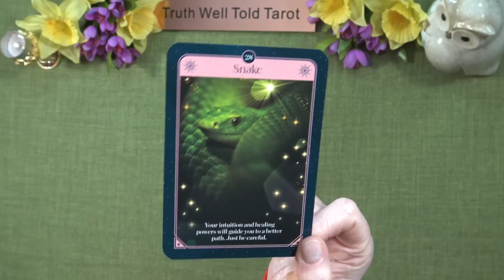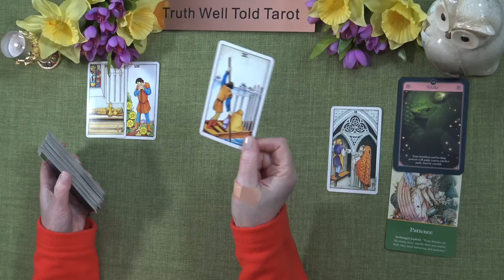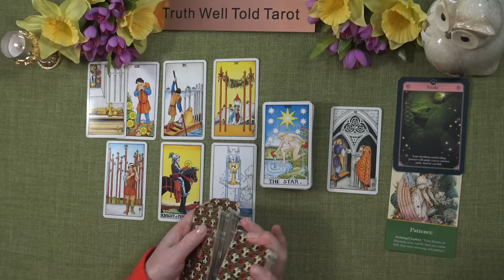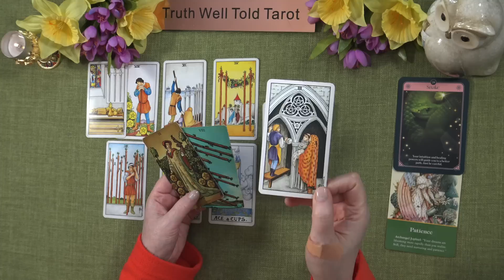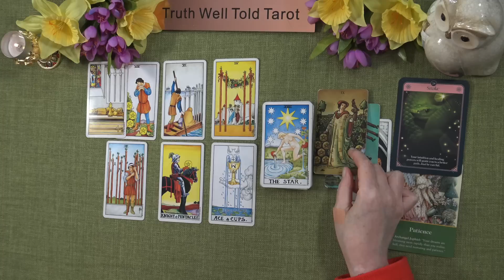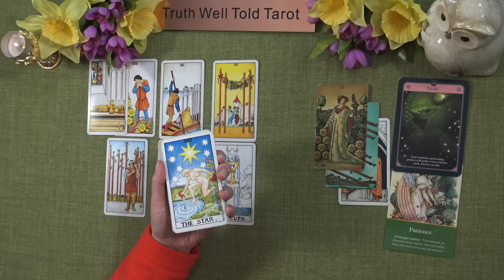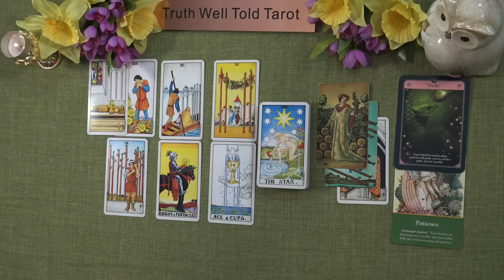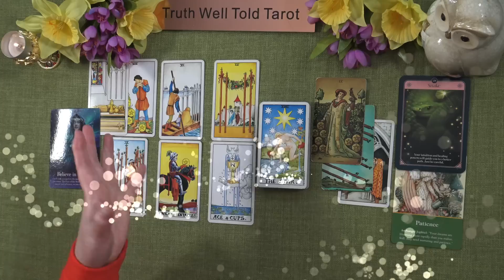PISCES WEEKLY TAROT READING "SOMEONE MAKES YOU AN OFFER PISCES!" April 17th - 23rd 2023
Pisces Weekly Tarot Reading 💖piscesweeklytarotreading

Andrea xx